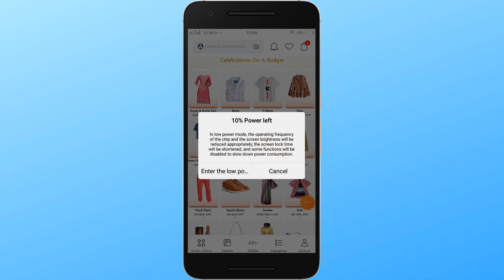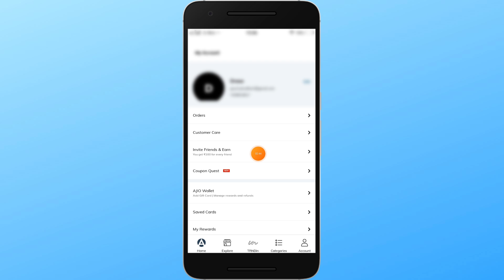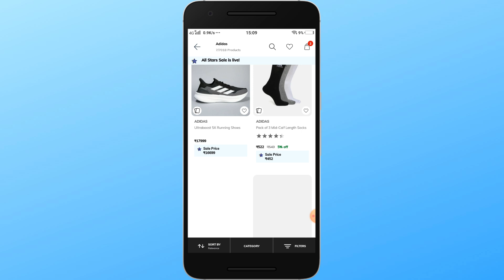Ajio cash on delivery problem solve | ajio cash on delivery not available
Thanks

File -

how to enable cash on delivery in ajio telugu
how to enable cash on delivery in ajio tamil
ajio return policy for cash on delivery
how to remove cash on delivery fee in ajio
how to get cash on delivery on ajio
how to get cash on delivery on ajio in telugu
how to get cash on delivery on ajio malayalam
how to get cash on delivery on ajio in tamil
ajio me cash on delivery nahi ho raha hai
how to return ajio cash on delivery
how to order in ajio cash on delivery in telugu
how to order in ajio cash on delivery
how to order in ajio app cash on delivery
how to pay online after cash on delivery in ajio
ajio par cash on delivery ka option kaise laen
why ajio cash on delivery not working malayalam
cash on delivery not available in ajio telugu
cash on delivery not available in ajio
ajio order cash on delivery
how to return cash on delivery product on ajio